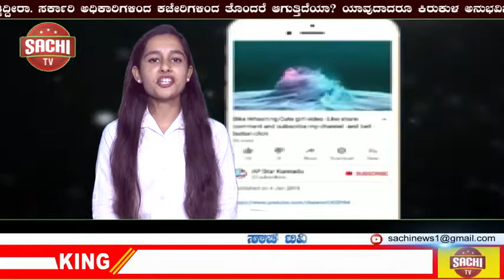ನೀವು ‘ಅನಾರೋಗ್ಯ ಸಮಸ್ಯೆ’ಗಳಿಂದ ಬಳಲುತ್ತಿದ್ದೀರಾ.? ಹಾಗಿದ್ದರೇ ಈ ‘ಆಪ್ ಬಳಸಿ’ ಮನೆಯಲ್ಲೇ ಕುಳಿತು ವೈದರಿಂದ ಚಿಕಿತ್ಸೆ